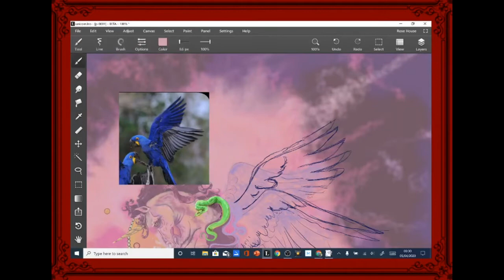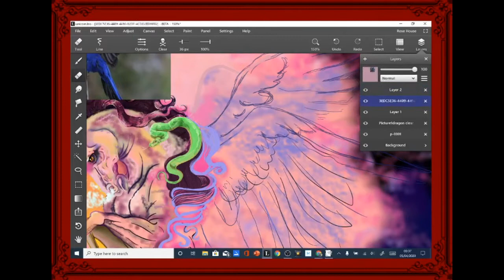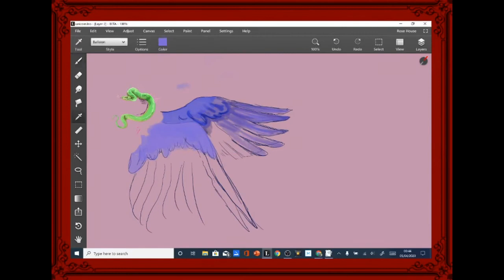Unicorn and Mythological Creatures Part 4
Time lapse footage captured using OBS, edited using Movie Maker and created using Leonardo Beta Art Programme.